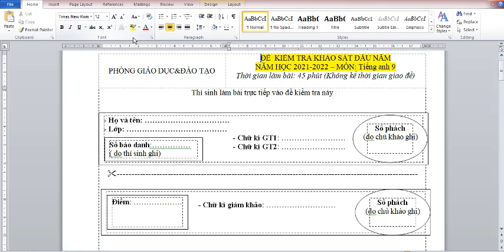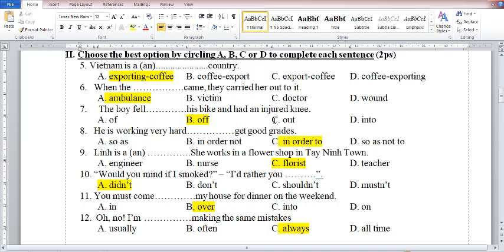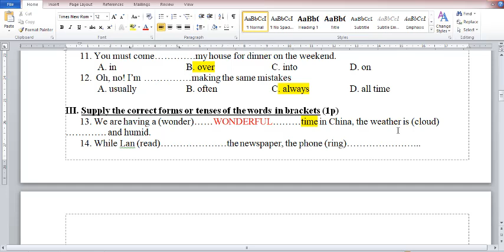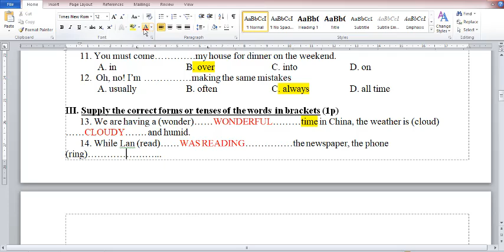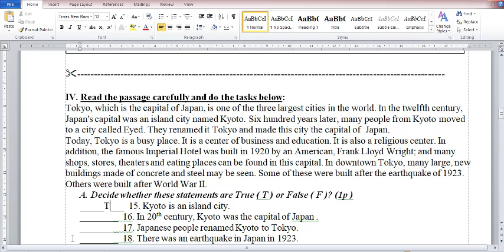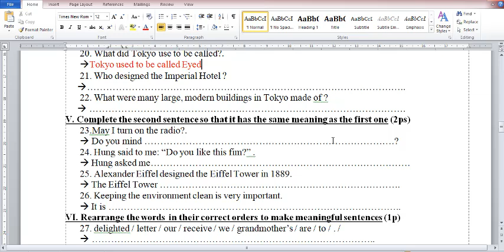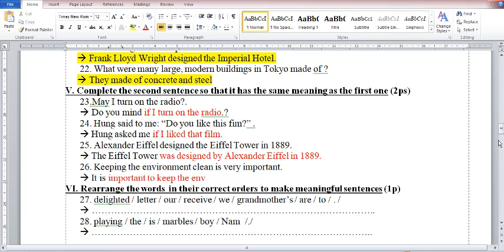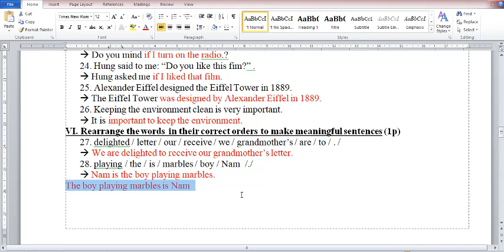Giải đề Khảo Sát Chất Lượng Đầu Năm (Tiếng Anh Lớp 9) Đề số 1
Giải đề Khảo Sát Đầu Năm (Tiếng Anh Lớp 9) Đề số 1